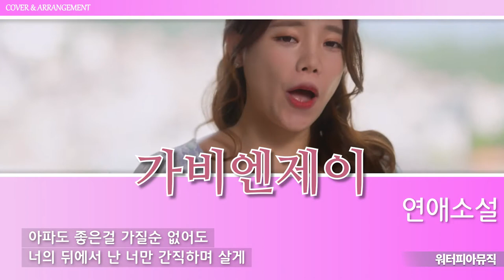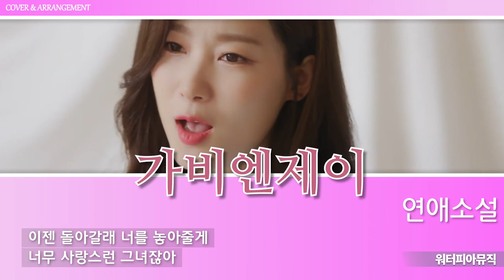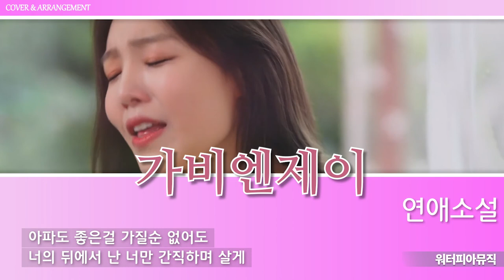가비엔제이(Gavy NJ) - 연애소설 | 베이스 편곡 / Bass Arrangement / 210813 / Lyrics(가사첨부)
"가비엔제이(Gavy NJ) - 연애소설" 베이스 편곡 입니다.

즐음 하십시요.

♬♬ 가사

자꾸 너만 바라보게 되잖아
너의 곁에 다른 사람있는데
언제나 두눈 속에 너만
내맘속에 너만 또 가득찬걸
가끔 스치듯이 웃어줄 때면
하루종일 그 미소만 생각나
알겠니 너의 그녀가 나였으면
내사랑이 꼭 너였으면

사랑하고 싶어 너를 갖고 싶어
밤새 준비했던 말한마디 못했지만
내겐 너뿐이야 날 울리는 사람
나를 설레게한 단 한 사람
아파도 좋은걸 가질순 없어도
너의 뒤에서 난 너만 간직하며 살게
그래도 괜찮아 널 사랑해서
널 볼수만 있다면

너의 그녀 어디가 그리 좋아
그녈 보고 늘 웃고 있는건지
나 역시 어쩔수 없는 여잔가봐
그녀가 너무 부럽잖아

내겐 너뿐이야 날울리는 사람
나를 설레게한 단 한사람
그래도 괜찮아 널 사랑해서 널 볼수만 있다면

다짐해도 내눈은 너만 향하는데
내맘이 미쳤나봐 너만을 찾나봐
정말 사랑해선 안되는데

너란 말야 오직 너란 말야
바라고 또 바래 아무 소용 없겠지만
이젠 돌아갈래 너를 놓아줄게
너무 사랑스런 그녀잖아
고마워 내사랑은 아니라도 널 볼수가 있어서